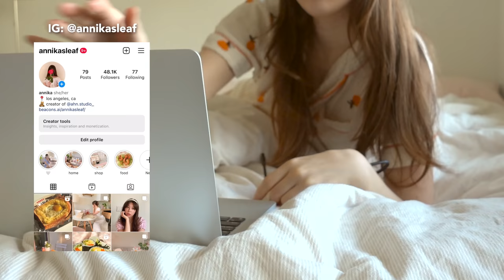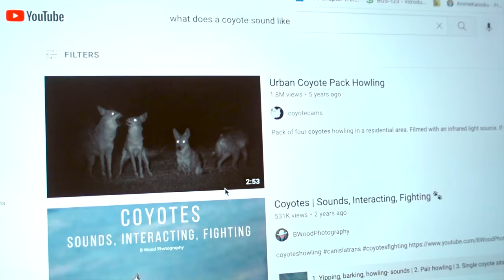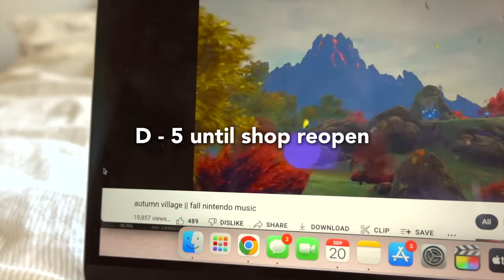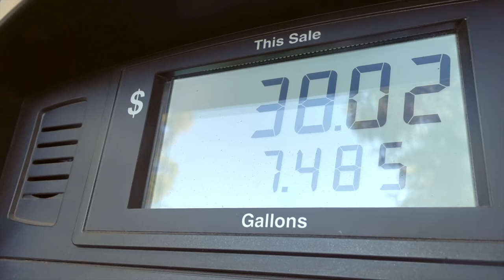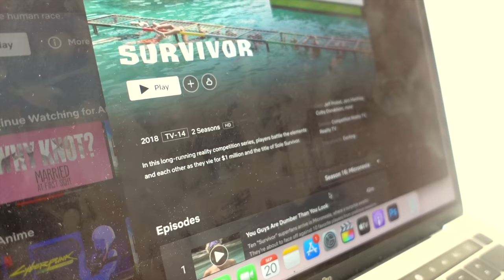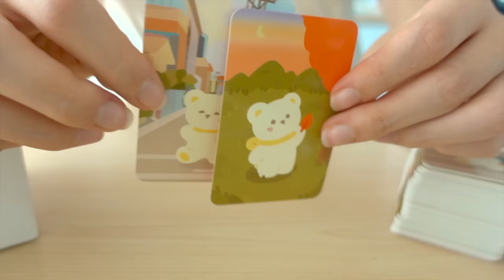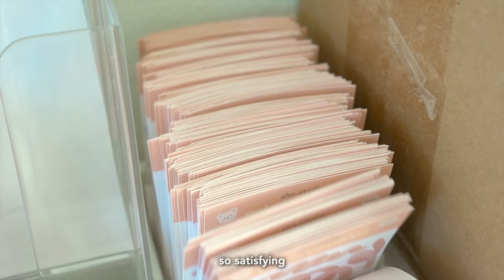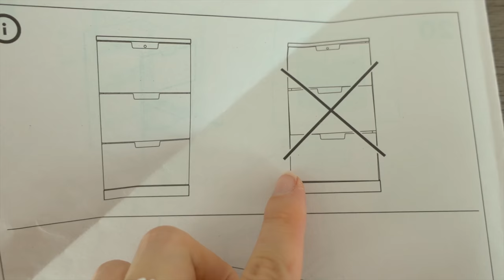preparing my small business for a launch 🧸🍃 desk makeover & organization, packing set-up, fall vibes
hi friend, took a week off from uploading bc my shop update was last sunday! i posted a notice on my community tab and on my shop's instagram , but i feel like not a lot of y'all knew about it because it wasn't mentioned in the last vlog. the date was kinda decided last minute bc i had a nike moment and abandoned my perfectionism, but y'all came through regardless!! so many items are sold out already ;-;

i ordered more stock of everything and hopefully i can restock at the end of this month~ as always, thank you so much for supporting me 🥺

take care,
annika

  - blue crop top / thrifted (zara)
  - cream sweatpants / brandy melville